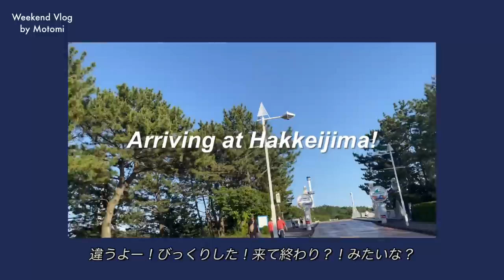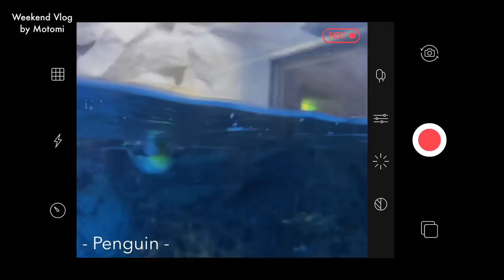夫婦ではじめての水族館デート／サプライズ トトロ蕎麦【Weekend VLOG #002】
前回に引き続き今回も、顔や姿を見ることなく交際0日で結婚した
私たち夫婦のリアルな休日の様子をVLOG形式でお届けします！

楽しみにしていたGreenRoomに行けなくなってしまい拗ねてたら..笑
👨🏼が八景島シーパラダイスに連れていってくれました🙌

こういうちゃんとしたデートは久々だったのと
リョウタレイとの水族館デートは初めてだったので
素敵な夫婦の思い出になりました🐬💕

ぜひ、こういう動画みたい！等あれば

ラブ・イズ・ブラインド JAPAN🇯🇵S1出演
夫婦でラジオもやってます📻『モトリョウのおしゃべり部屋』